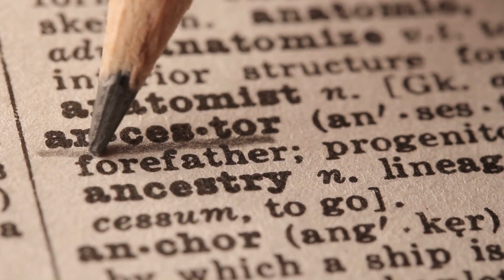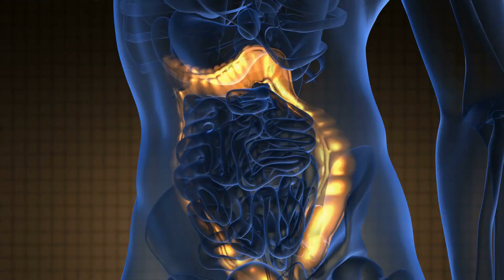Is Milk White Poison or Healthy Drink?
Try it out and come back to let us know how many pounds you lost  each day.

People have always had questions about milk. Such as, is dairy bad for weight loss? Is it good for the skin? And many more questions. So, could diary be unhealthy to you? Watch today’s video and you’ll learn everything you need to know about milk.

As kids, we beg our parents to give us soda or juice but they always give us milk. “Drink your milk or you won’t grow taller”, they say. As adults, we all know that milk is good for you, but that’s pretty much it. We only know so little about milk and its benefits, and because of that, controversies have sprung up to ruin its reputation. So, what’s the deal with milk anyway? What are its benefits and why are there negative claims around it? Today in The Greatness in You, we are going to talk about everybody’s favorite lactose drink—milk.
As people, it’s up to us on how to decide what to do with these facts. What about you? Do you think milk is good or bad for you? Share them with us in the comment section below.

Remember…to always strive to find the greatness in you!

Stay beautiful and look for the greatness in you.

Translated titles:
¿Es el veneno blanco como la leche o una bebida saludable?

Ist Milchweißgift oder gesundes Getränk?

Est-ce que le lait blanc est un poison ou une boisson saine?

O leite é veneno branco ou bebida saudável?

هل الحليب سم أبيض أم مشروب صحي؟

牛奶是白毒还是健康饮品？

Il latte bianco è veleno o bevanda salutare?

ミルクホワイトポイズンですか、それともヘルシードリンクですか？

우유 백색 독 또는 건강 음료입니까?

Молочный белый яд или здоровый напиток?